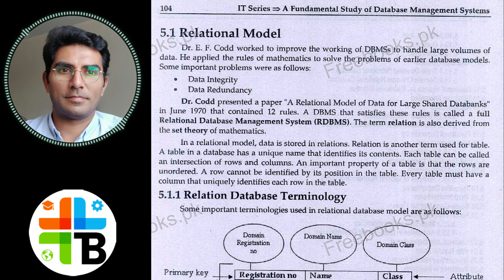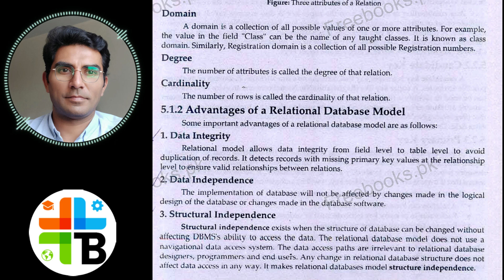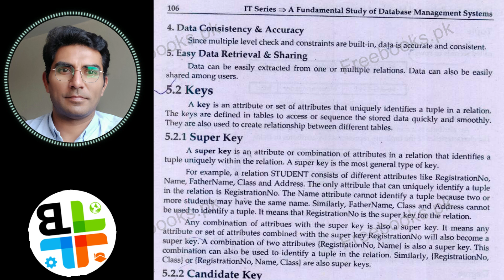34 Relational Database terminologies and Advantages